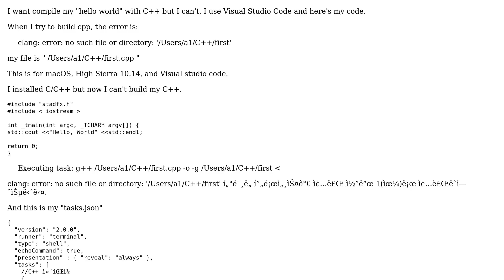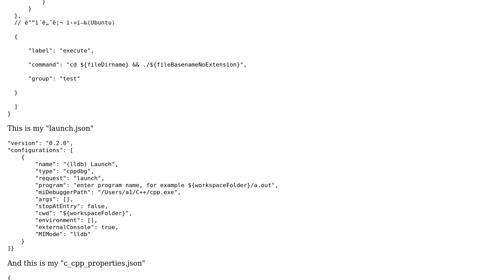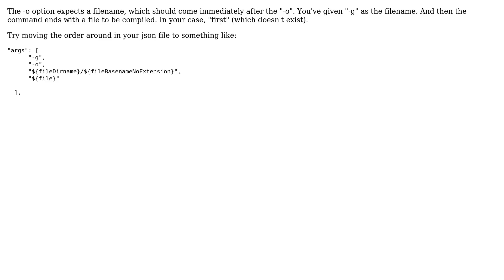I can't build C++ with visual studio code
With thanks & praise to God, and with thanks to the many people who have made this project possible! | Content (except music & images) licensed under CC BY-SA | Music | Images & others | With thanks to user L. Scott Johnson user ??? and the Stack Exchange Network Trademarks are property of their respective owners. You are responsible for your own actions.